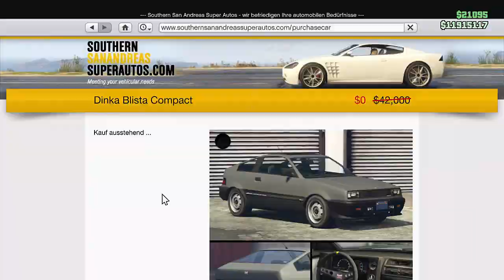SOLO MONEY Glitch ALLE 2 Min 1.8 MIO GTA DOLLAR! EINFACHER GELD Glitch DEUTSCH/GERMAN NHW GTA ONLINE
⬇️🔥🔥Social Media🔥🔥⬇️
PSN: nasenhaarwombat

➡️Bewerten nicht vergessen♥👽🌎📣🙈🎬❤✔️🚗🔥⚠️⛔️
⬇️Link zur Crew⬇️
⬇️Musik von YungBrooke⬇️
⬇️Youtube Kollegen⬇️
Folgen noch :P